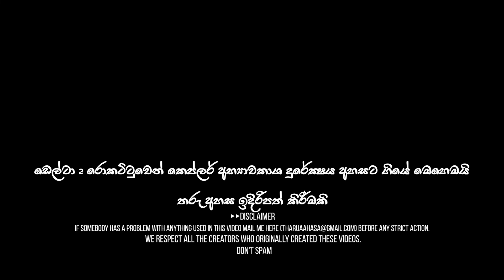කෙප්ලර් අභ්‍යවකාශ දුරේක්ෂය අභ්‍යවකාශ ගත කලේ මෙහෙමයි NASA Kepler Mission Launch | තරු අහස|Tharu Ahasa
අද තරු අසෙන් ඔබට පෙන්වන්නේ කෙප්ලර් අභ්‍යවකාශ දුරේක්ෂය අභ්‍යවකාශ ගත කරපු ආකාරය පෙන්වන වීඩියෝවක. වර්ෂ 2007 මාර්තු මාසෙ 7වැනිදා කේප් කැනවරල් තුඩුවෙන් අභ්‍යවකාශගත වෙච්ච කෙප්ලර් අභ්‍යවකාශ දුරේක්ෂය රැගත් delta 2 කියන මේ රොකට්ටුව ඉහළ අහසට ගියේ මේ විදිහට තරකා විද්‍යාවේ නව මං පෙත් විවර කරමින් ඉහළ අහසට නැගුණේ මේ විදිහට.

පුරා දශක දශකයකට ආසන්න කාලයක් තම මෙහෙයුම වෙනුවෙන් කටයුතු කළ කෙප්ලර් අභ්‍යවකාශ දුරේක්ෂය වර්ෂ 2018 ජනවාරි මාසේ පළවෙනිදා විශ්‍රාම ගන්වන ලැබුවා.

NASA